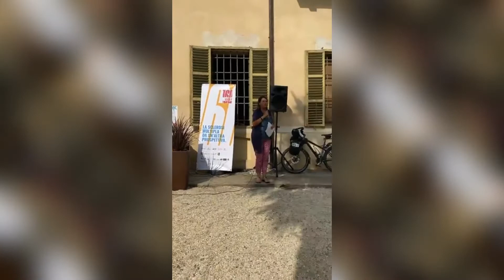Daniela Ruffino - 28 agosto 2021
Intervento di Daniela Ruffino - Parlamentare della Repubblica Italiana su "La tutela dei
 diritti delle persone con Sclerosi Multipla", in occasione dell'evento organizzato dall'Associazione 160CM "Una stella per la cura. Una nuova prospettiva per la cura della Sclerosi Multipla: Sempre in Movimento". Giaveno, 28 agosto 2021